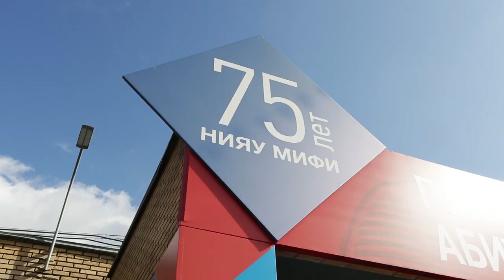Образовательный проект "Техноатом" при МИФИ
Cовместный образовательный проект Mail.Ru Group и НИЯУ МИФИ реализует практико-ориентированное бесплатное дополнительное обучение студентов старших курсов и аспирантов МИФИ силами сотрудников Mail.Ru Group.

НАШИ ПРОЕКТЫ:

Технопарк при МГТУ им. Баумана ‣
Техносфера при МГУ им. Ломоносова ‣